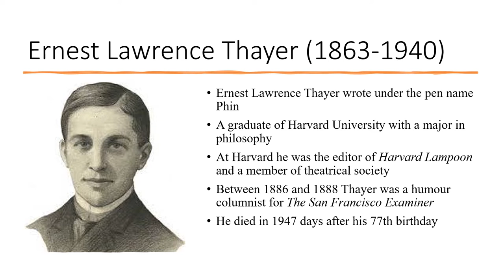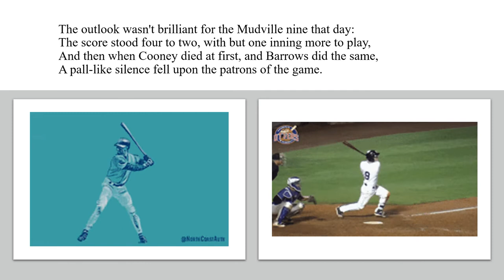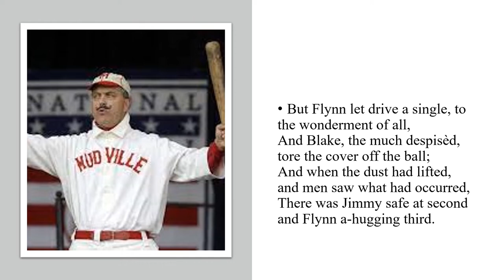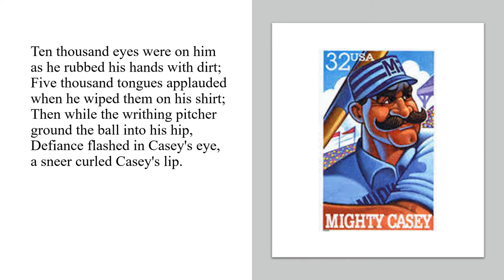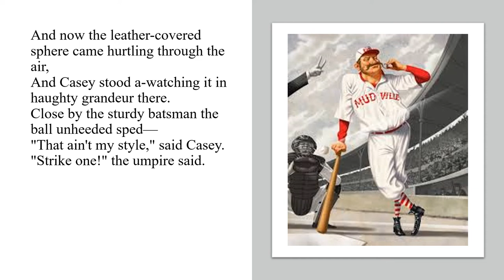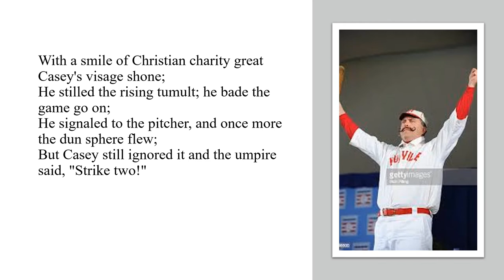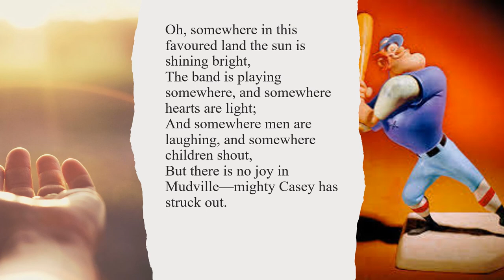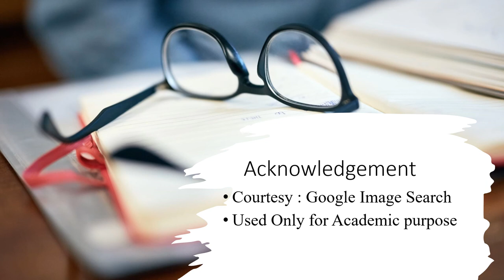Casey at the Bat Earnest L Thayer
This video gives a paraphrase and a summary of the poem. The images have been used only for academic purpose.This poem has been prescribed to the students of SYBCOM/BA/BSC of VNSGU,SURAT